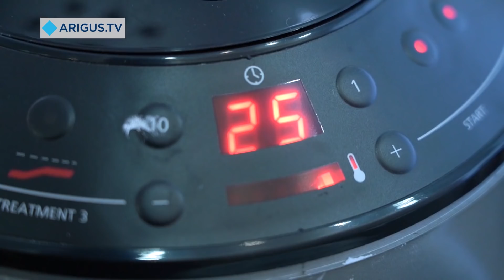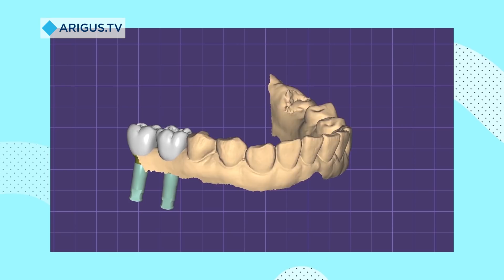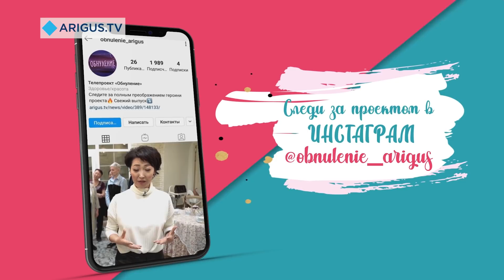Обнуление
Финальная серия мейковер-проекта.